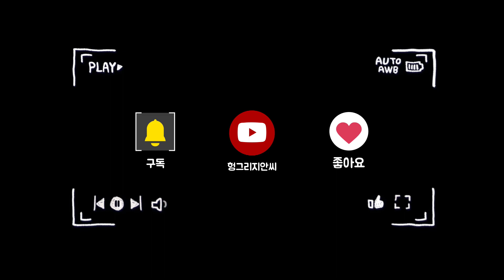아재요~ 오늘은 볼케이노 치밥 부수기!! Spicy Chicken(Volcano) Mukbang ASMR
오늘은 볼케이노 치킨으로 치밥을 해보았는데요
덕분에 외롭지 않게 맛있게 잘 먹었습니다 ~!